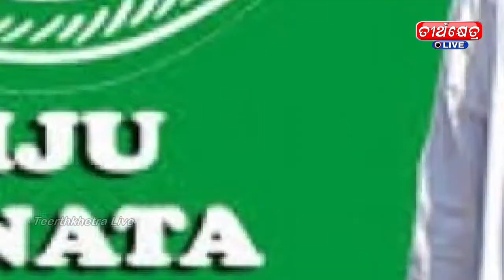Three New Cabinet Ministers Takes Oath | Portfolio Assigned